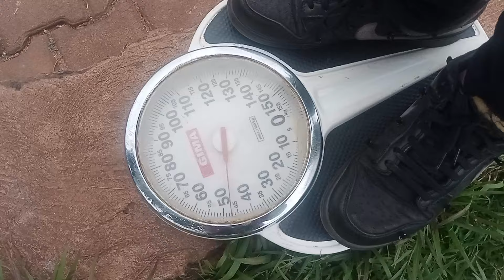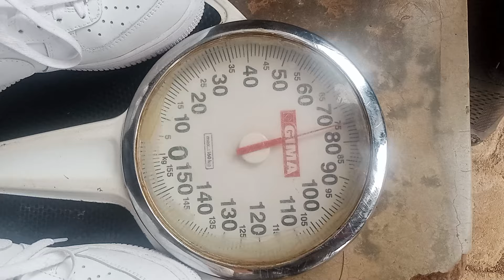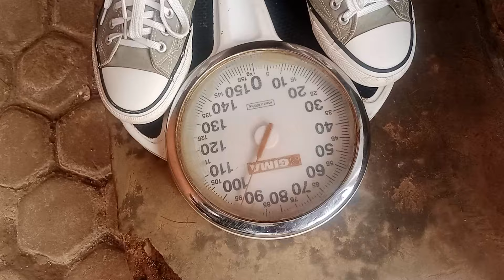BOOM🚨YAKA MWANA NA AISHA BIPIMISHIJE IBIRO😂😂UYU MUNZANI NTABWO UKORA NEZA 🤣NDAMURUSHA IBIRO SHAA🤣🤣🤣